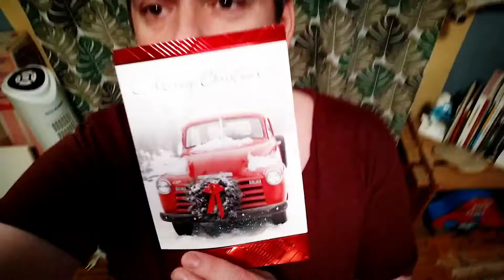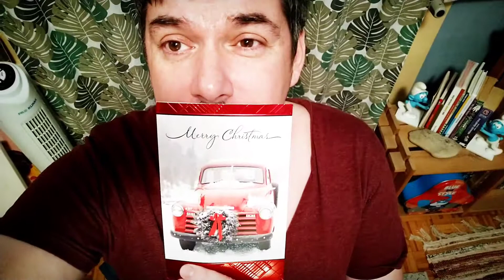THANK YOU PEOPLE, HUGS♥️🌺